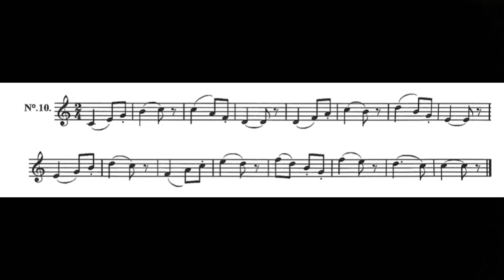Nona Série - 10 - Pozzoli, parte 3, Guia Prático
Instagram ➖ @pianistasvirtuosos
Facebook ➖ @pianistasvirtuosos
TikTok ➖ @pianistasvirtuosos
Kwai ➖ @pianistasvirtuosos